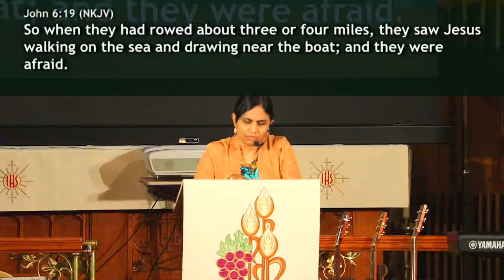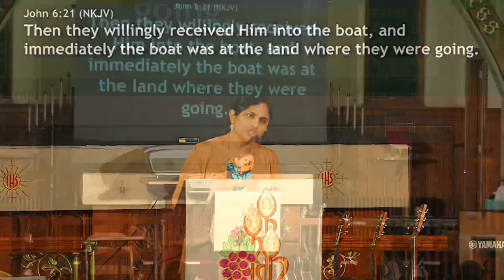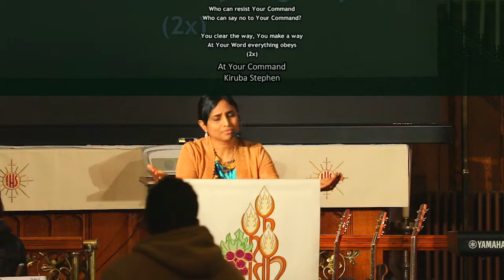Trusting God's Plan | Dr. Kiruba Stephen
February  11, 2024 - Sunday Service Message

Jesus exemplified staying true to God's plan amidst distracting opportunities. Despite the allure of earthly exaltation, Jesus remained focused on His divine mission: to bring salvation to the world. The key takeaway is understanding God's plan for one's life and avoiding distractions that may lead away from it. Jesus withdrew to commune with God, demonstrating the importance of seeking divine strength and guidance in times of trouble. The message emphasizes the need to rely on God's power to overcome the traps of the enemy and fulfill His purpose.  The disciples witnessed Jesus' power over the stormy sea, illustrating God's ability to calm turbulent situations. The message encourages trust in God's promises, assuring believers that as long as we are in His will, He will always be present to bring relief and guide them through challenging times. Overall, the sermon highlights the importance of staying aligned with God's plan, seeking His strength in adversity, and trusting in His faithfulness to provide refuge and deliverance.